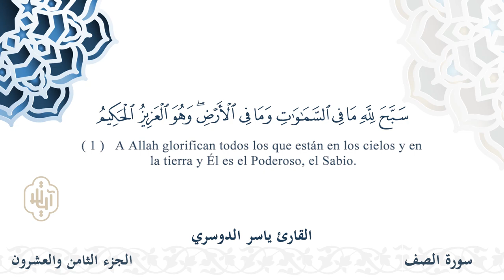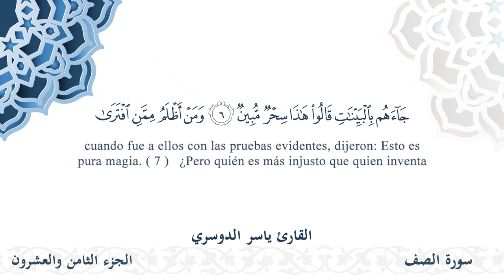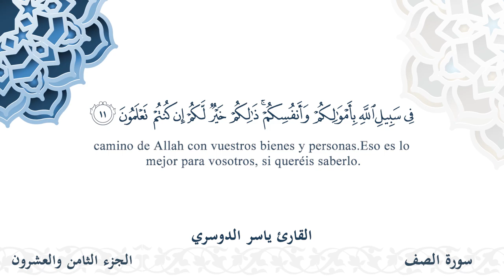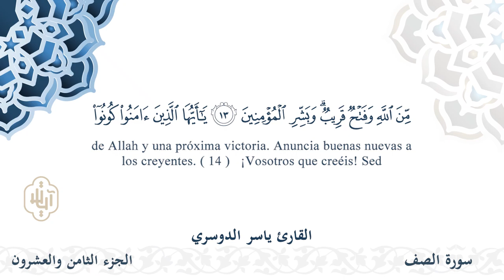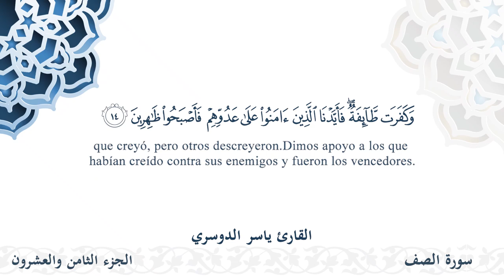سورة الصف - القارئ ياسر الدوسري | مشروع